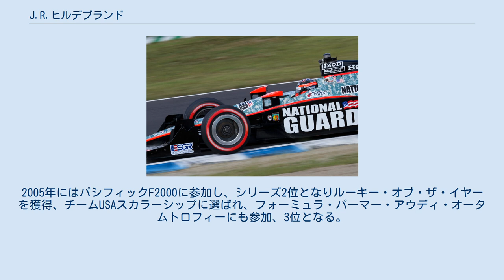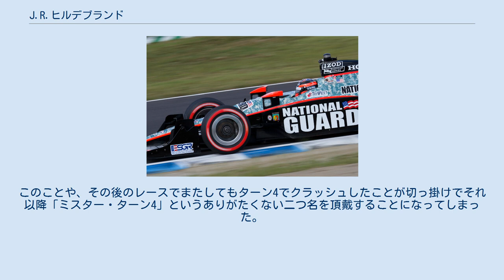J.R.ヒルデブランド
ジョン・R・ヒルデブランド・ジュニア (John R. Hildebrand Jr.、1988年1月3日 - ) は、アメリカ合衆国のレーシングドライバー。
現在はIZOD インディカー・シリーズにパンサー・レーシングより参戦している。
ニックネームは「キャプテン・アメリカ」。
彼は2011年のインディ500において最終周までトップを快走したものの、ターン4で外壁に接触し、最後の200ヤードでダン・ウェルドンに抜かれ2位になったことでよく知られる。
また、ちょうど一ヶ月後にダン・ウェルドンが死亡したラスベガス・モーター・スピードウェイの大クラッシュで負傷した。
 ヒルデブランドは14歳のときにカートを始め、インフィニオン・レースウェイでジム・ラッセル・アライヴ・アンド・ドライヴ・チャンピオンシップに参加、その年に最初のレースだけで無く選手権にも勝利した。
2003年にはジュニア80ccシフタークラスに参加、シリーズ2位となり同年末にジム・ラッセル・グラデュエイト・ランオフズを獲得、カートから本格的な4輪に参戦、2004年はフォーミュラ・ラッセルに参戦した。
彼は選手権シリーズに勝ち続け、レッドブル・ドライバー・サーチに参加した。
2005年にはパシフィックF2000に参加し、シリーズ2位となりルーキー・オブ・ザ・イヤーを獲得、チームUSAスカラーシップに選ばれ、フォーミュラ・パーマー・アウディ・オータムトロフィーにも参加、3位となる。
2006年にはU.S.F2000ナショナル・チャンピオンシップに参戦、14戦中12戦に勝利しシリーズを支配した。
 2006年の印象的な戦績でヒルデブランドはゴースライン・スカラーシップを得、AARWBA オールアメリカン・オートレーシング・ファーストチームに選出された。
 チームメイトのアンドリュー・プレンデヴィルと走行するヒルデブランド（イン側）。
2008年のファイアストン・フリーダム100で 2007年、ヒルデブランドはニューマン・ワックス・レーシングに加入、チャンプカー・アトランティックに参戦した。
シーズンランキング7位となり、これはアメリカ人ルーキーで最上位であった。
シーズン終盤にはRLR-アンダーセン・レーシングからインディ・プロ・シリーズの2戦に参戦した。
翌2008年はRLR-アンダーセンからインディ・ライツへと改名した同シリーズにフル参戦する。
4戦目のカンザスで初勝利を挙げ、同年はランキング5位でシーズンを終えた。
 2009年、彼はディフェンディングチャンピオンチームのAGR-AFSレーシングと契約を交わす。
シーズンでは5度のポールポジション、4勝を挙げ、結局14戦目のシカゴランドでタイトルを獲得した。
同年彼はブランズ・ハッチで行われたA1グランプリの最終戦にA1チーム・アメリカから参戦し4位を得た。
彼は再びAARWBA オールアメリカン・オートレーシング・ファーストチームに選出された。
 アメリカン・ル・マンシリーズに参戦しているジェノア・レーシングがヒルデブランドと契約、彼は2010年のアメリカン・ル・マン・シリーズ、LMPCクラスに同チームから出場した。
彼はセブリング12時間とロングビーチ・グランプリに参戦した。
 2009年12月、ヒルデブランドはヘレス・サーキットで行われたフォース・インディアの3日間のテストに参加した。
このテストで彼はポール・ディ・レスタとマシンを分け合った。
 ヒルデブランドは2010年にインディカー・シリーズにデビュー、負傷したマイク・コンウェイの代役としてドレイヤー&レインボールド・レーシングから2戦に参加した。
2010年12月14日、ヒルデブランドはパンサー・レーシングと複数年の契約を交わし、ナショナル・ガードのスポンサーを受けた4番車で2011年のインディカー・シリーズにフル参戦することが発表された。
 ヒルデブランドのドライブするパンサー・レーシングの車両、2011年のインディジャパン このシーズンのインディ500では、ファイナルラップのターン3までトップを快走しながら、ルーキー優勝の大偉業目前の最後のターン4でクラッシュを喫してしまう。
惰性でチェッカーを受けるも2位に終わり、大偉業を逃した。
このことや、その後のレースでまたしてもターン4で...